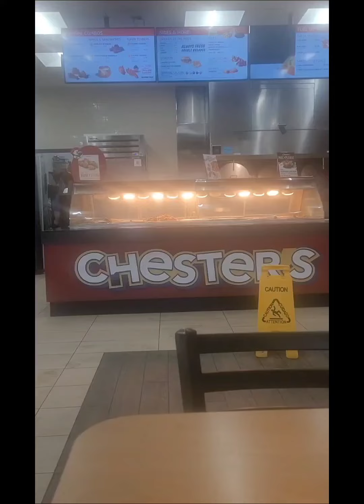Solo Female Life on Wheels: Holiday in the BIG RIG!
My life on wheels as a solo truck driver and part time camper! I was on the road in the rig for the Christmas holiday and was so shocked at how busy the industry truly was! Come ride with me!